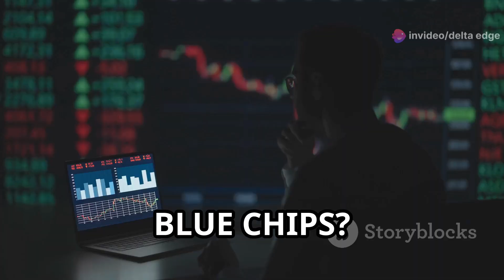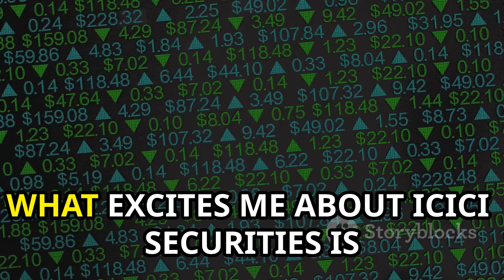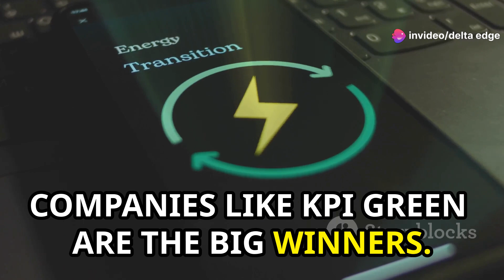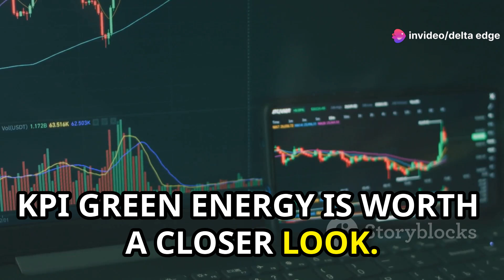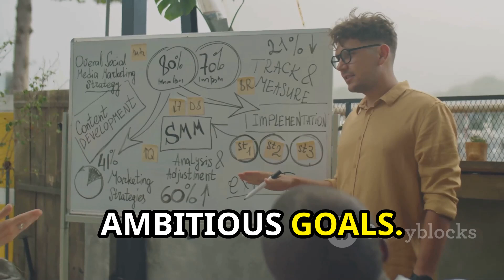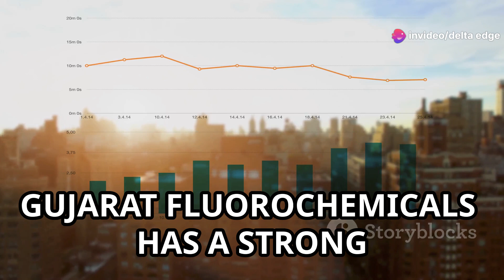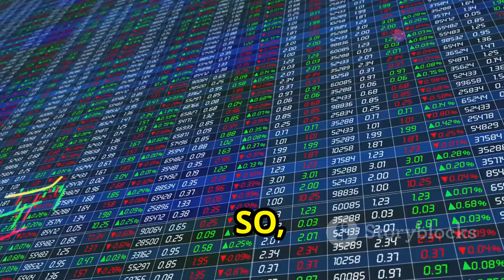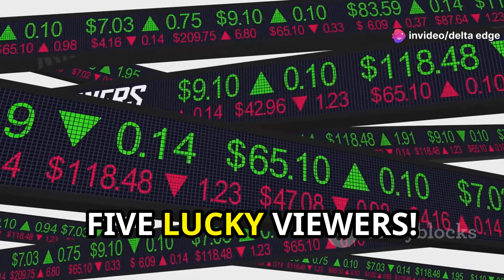🌟 Why These Stocks Could Be the Next Blue Chips? | Delta Edge